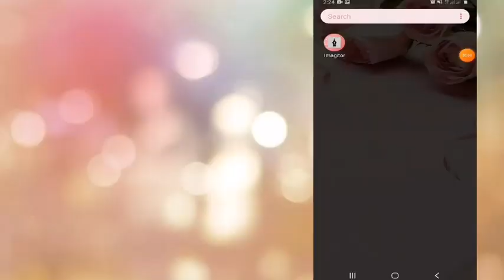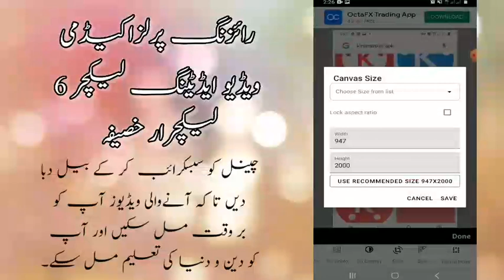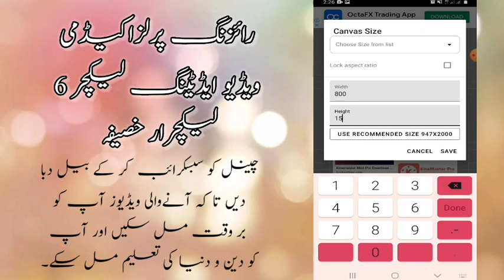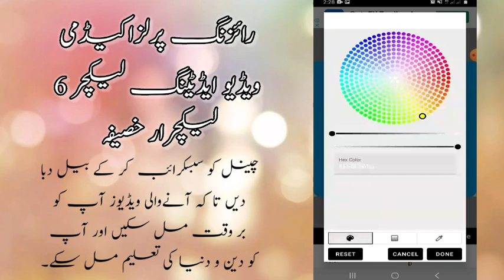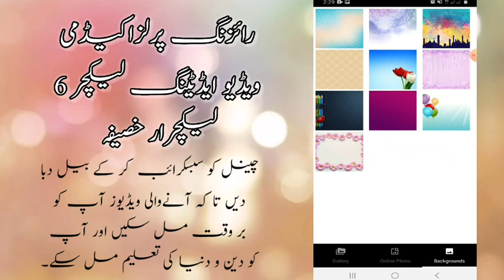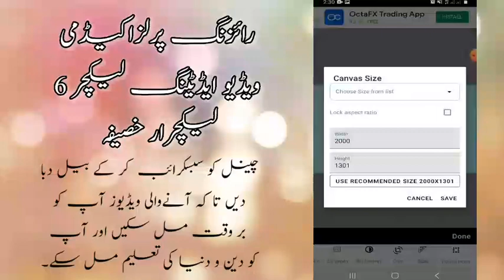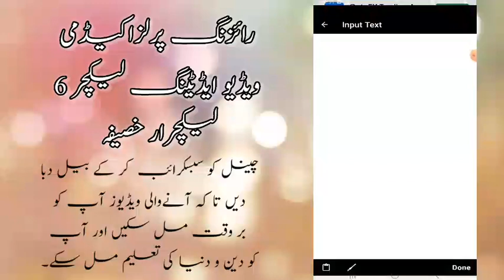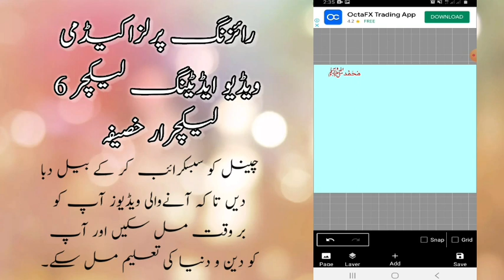Post Making||Lecture 1||Imagitor||How to select background||By Khuseifah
اسلام علیکم! اس چینل کو بنانے کا مقصد لوگوں میں دین و دنیا کے مکمل علم و ہنر کو اجاکر کرنا ہے. یہ چینل رائزنگ پرلز اکیڈمی کے زیر اہتمام بہت سے فری کورسز کروا رہا ہے.اگر آپ اس چینل سے کوئی کورس کر رہے ہیں تو اپنا ہوم ورک اس نمبر پر بھیج کر سرٹیفکیٹ حاصل کر سکتے ہیں. رابطہ نمبر 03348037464

The purpose of creating this channel is to spread the complete knowledge and skills among the people. This channel is offering many free courses organized by Rising Pearls Academy. If you are doing any course from this channel, you can get your certificate by sending your homework to this number.